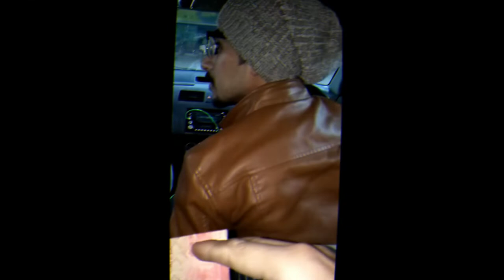HappyNewYear2019 | New year Eve 2018 vs 2019 |ShiZzu Productions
Happy New Year Guys.. May this Year Brings happiness in your life..
suffering through exams

I make Funny Vines as well as Informative..
Here I share My Information, Experience and Talent With You Guys..